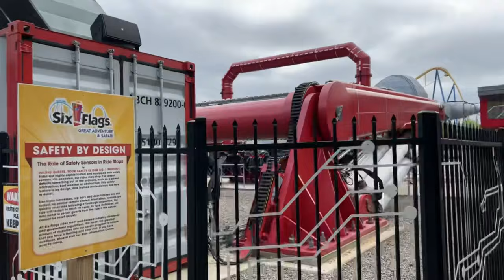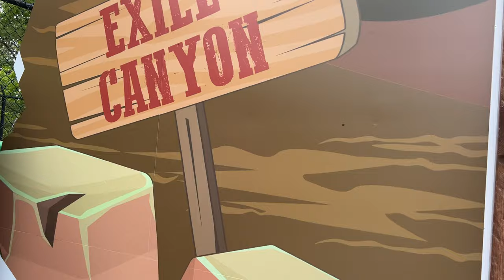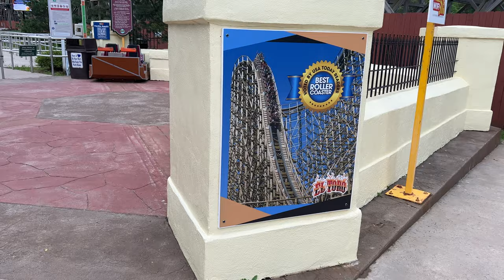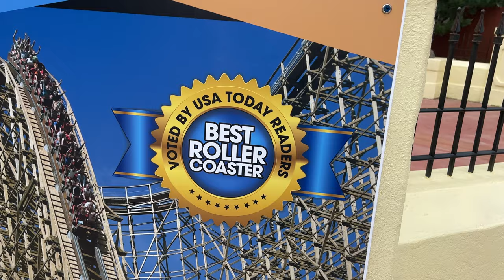Final Coaster Power Hours at Six Flags Great Adventure! | Vlog 5/26/22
In this video, we vlog our trip to Six Flags Great Adventure on Thursday, May 26th, 2022, where we checked out the final night of Coaster Power Hours at the park in 2022, with tons of rides and minimal waits!

People in this video:

Christian
Ace